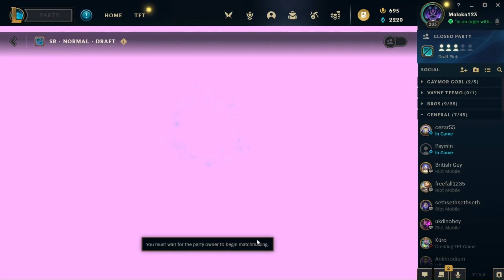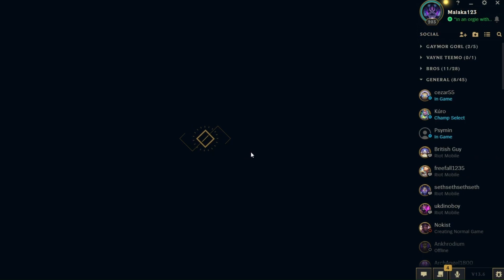Best Sett Uganda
Sett hits different